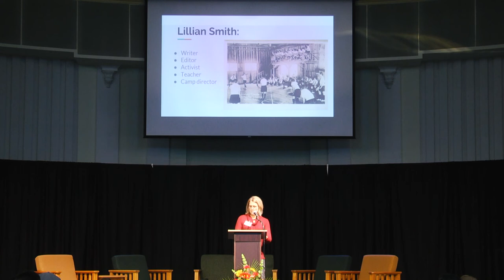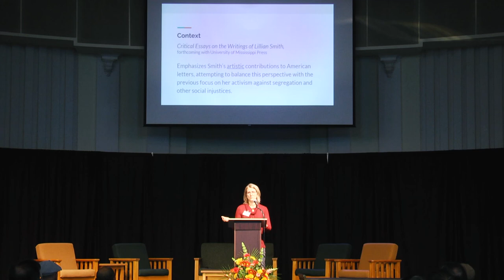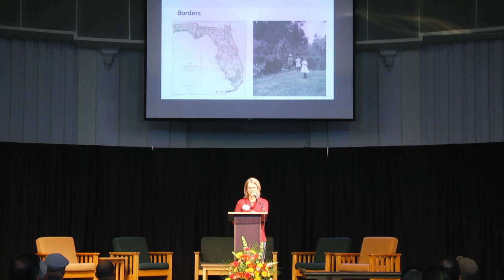Tanya Bennett - LES Symposium 2019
Tanya Long Bennett  (University of North Georgia)

PRESENTING: A Study of Southern Boundaries in Lillian Smith’s "Strange Fruit"

Bennett examines the boundaries of Strange Fruit’s (1944) fictional Maxwell, Georgia, to better understand the impact of segregation on the lives of the town’s inhabitants. On its face, Maxwell appears to be a tightly-knit community of good-natured, caring people, living and working together in near harmony; however, viewed as a map, the town reveals systematic “divide and conquer” practices that maintain segregation, often at the price of residents’ mental well-being and sometimes even of their lives. As the novel illustrates, such structures that purportedly offer security get perpetuated under the guise of moral and religious codes, and/or as natural law, and the neuroses that shape them are the more dangerous for being hidden, and hence unarticulated. In most towns, however, these systems manifest themselves in physical boundaries. Although these boundaries are often initially accepted, they can evolve into stifling environments that stunt rather than nourish and protect, leading community members to become “strange fruit.”

Bennett is Professor of English at University of North Georgia, where she has taught since 2001. She is currently editing Critical Essays on the Writings of Lillian Smith for University Press of Mississippi, with a projected spring 2020 publication date. Her other publications include a monograph on the novels of Lee Smith and articles on the fiction of Lorraine Lopez and Ana Castillo. She has also published two open education resource first-year composition textbooks with the University of North Georgia Press.